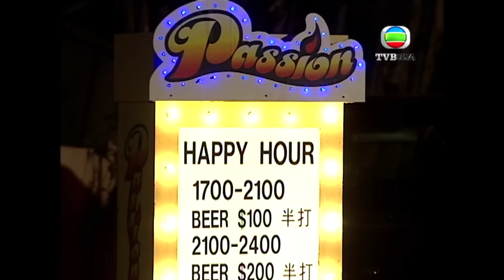你飲大咗當我係你老婆咁錫，你都算渣男！｜法證先鋒｜歐陽震華｜林文龍｜蒙嘉慧｜鍾嘉欣｜曹永廉｜懸疑｜TVBUSA